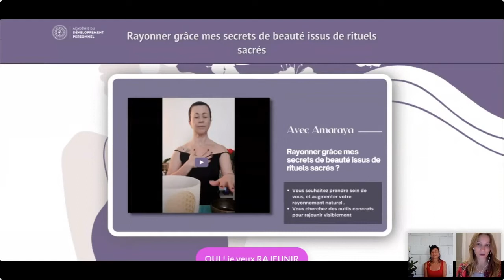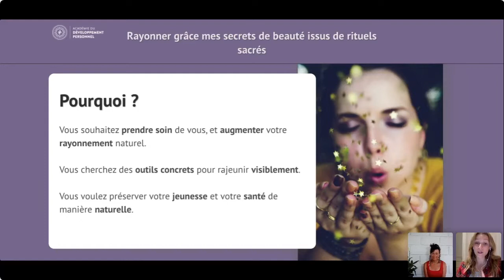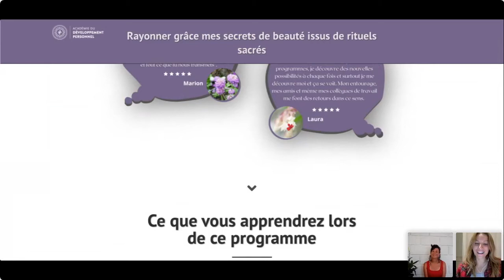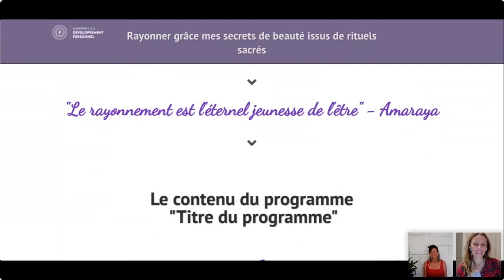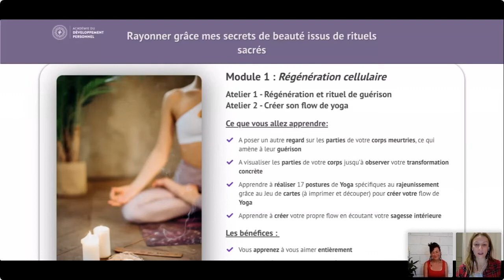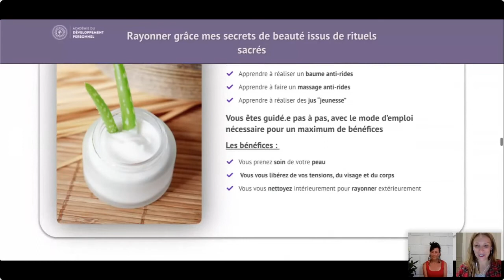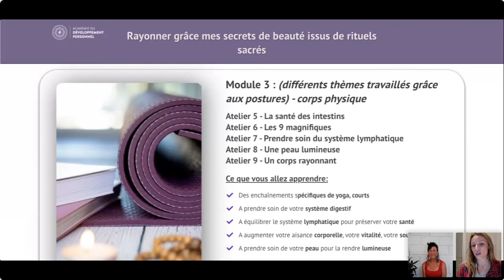Quel est le programme de Gaëlle ? Avec Gaëlle Besnard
Visionner l’intégralité de la conférence « Rayonner grâce mes secrets de beauté issus de rituels sacrés » de Gaëlle Besnard cliquant